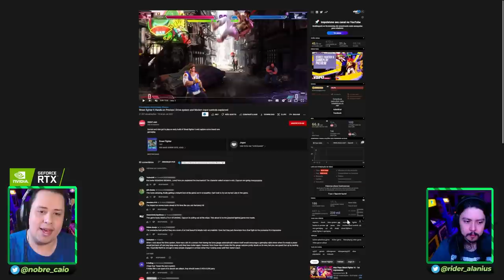TELA DE SELEÇÃO E MUITO GAMEPLAY! ESPIANDO JOGATINA DA GALERA EM STREET FIGHTER 6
Nosso PC Gamer:
VGA: NVIDIA GeForce RTX 3070ti
Proc: Intel Core i5 10600k 4.1Ghz
Mobo: Asus Z490M Plus
Microfone: HYPERX QuadCast
SSD: TeamGroup T-Force Delta 500gb
Fonte: Corsair TX850 W